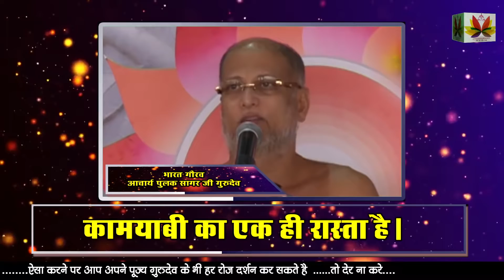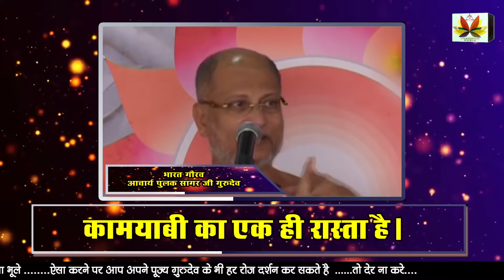जीवन मेंसफलता चाहिए तो अपनाइये येनियम निश्चित ही सफलता कदम चूमेगीPulaksagar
[📚 Books] The Joy Of Missing Out: The Art Of Self-restraint In An Age Of Excess

[🏠 Home Decor] Mahendra's Bhajan Incense Cones 6 Box Combo

[💍 Jewellery] Antiquestreet Antiques Non-precious Metal Necklace For Women Serotonin Pendant

[🏠 Home and Kitchen] Fovera Meditation Seat Cushion - Foldable Portable Large Size Meditation Yoga Block

[📚 Books] Hardcover Hindi Edition Of Bhagavad Gita – Sri Krsna’s Illuminations On The Perfection Of Yoga By Swami B

[📚 Books] Self Help Books In Hindi Motivation Personality Development Books In Hindi